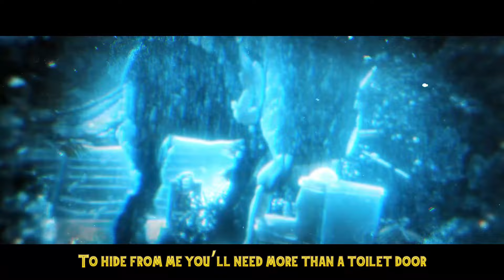Tyrannosaurus Rex Sings A Song (Jurassic Park + World Dinosaur Parody Rap)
Beat by Bitodelnya

+ PS4 - DonFraserNash

T. rex

In the distance it’s so loud
What’s that thump?
I can feel it from the ground

Beat by beat
I think they might be feet
It’s a Tyrannosaurus rex
Run for your lives or you’ll never be found

Everybody wants to see the beast
The biggest, the baddest, the Dino tyranny
You come to my enclosure, exposure none
But you see a little goat on show, how fun

Maybe come back later, if you so dare
When the storms full swing and you’re going no where
Lightning is frightening, do you get scared?
Wait where’d the goat go? Oh no! Better prepare

I bring down the fence you lose your common sense
When you gotta go you gotta go, off to the gents
But you don’t wanna run from a tyrannosaur
To hide from me you’ll need more than a toilet door

The thunderous crashing and clashing of jaws
As they bash down above you and mash up your cars
“We we’re just inches from the Tyrannosaurus”
“But we stayed still and that dumbass never saw us”

What?!

They beg scream roar for more
Of the tyrannosaur

“Run from the rex!”
Go use your little legs
It’s time to give humans
Some extinction events

Of the tyrannosaur

But I will stalk you like an ex
I’m the king of the tyrannous lizards
And I say off with their heads!

Who’s the daddy
Who’s the boss
Who’s the best
Who’s the beast never lost

Your weak little guns need to penetrate deeper
You should of bought from me I’m a small arms dealer
Remember to always avoid a dinosaur conflict
If it’s not obvious, you’ll just end up getting jurasskicked

Standing 12 feet tall and 40 feet long
Weighing 15,000 pounds, all muscle, very strong
Put me in a ring with a tank or a Megalodon
I’ll get opponents shaking like the asses in the thong song

Send me bronto, diplo, stegosaur next
The raptors got turned into Tyrannosaurus wrecks
And now there’s humans all round some brand-new delicacies
They’re finer than charcuterie with some pule cheese

It’s almost like they’re asking “would you like some tea, rex?”
They know my visions based on movement yet they run that’s a plus
Wait where’d they go, now all I see is objects
“They should of called the T. rex a doyouthinkhesawus?”

If I can’t hunt I become a tyranno bore us
Yeah I’m a noisey sleeper call me a tyranno snoreus
And when I bust up the bedroom, tyranno whoreus
Ok I’ll stop, let’s get back to the tyranno chorus

Of the tyrannosaur

Some extinction events

Of the tyrannosaur

Who’s the daddy
Who’s the boss
Who’s the best

Fee fi fo fum
I smell the sweat of a scared human
He can’t be far, I know he’s near
I wish he’d move then he would appear

I will turn him into a dinosaur
After mashing him to bits he’ll be an eye saur

Of the tyrannosaur

Some extinction events

Of the tyrannosaur

Who’s the daddy
Who’s the boss
Who’s the best